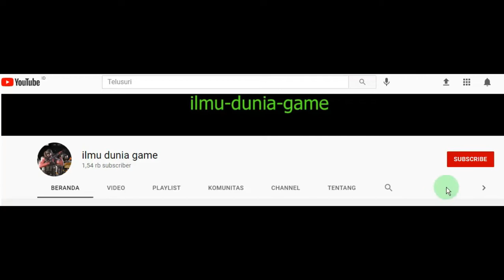motor mio z mati mendadak